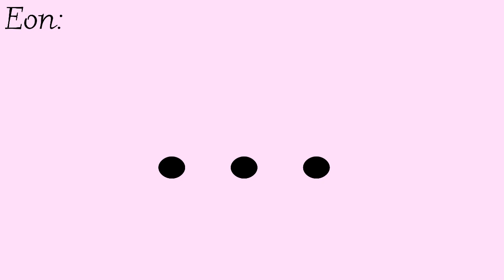Wholesome Parrots Dancing meme (FlipaClip)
Thank you Miko Sceptile for designing Eon, I love Eon so much!

OCs used:
Shade
Eon (Shade’s boyfriend)
Him (for like 3 seconds)

Please don’t steal or take credit for my art I just want people to see the animations I worked very hard on.